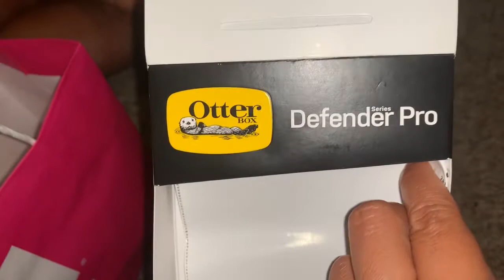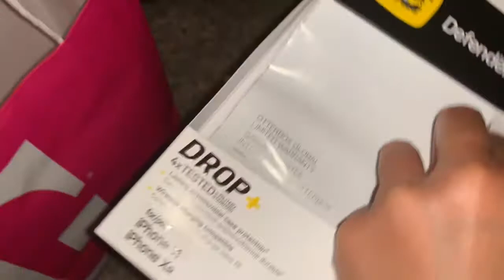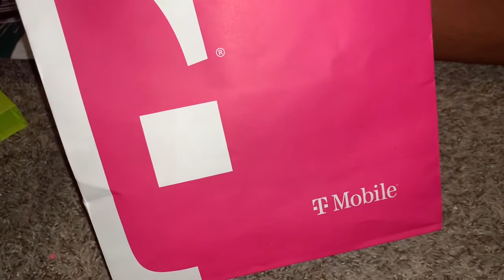iPhone & Otter Box Defender Pro Glass Screen Protector Protect Onn. How To Communicate if he’s away